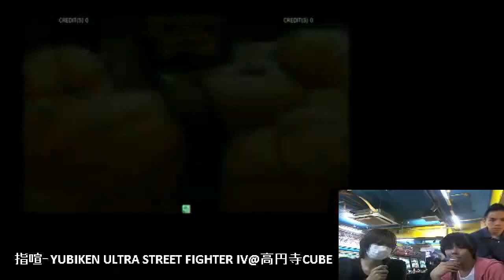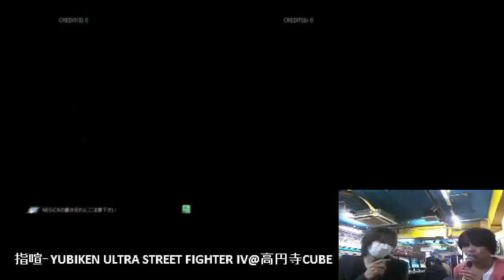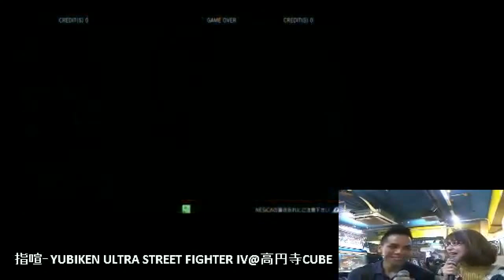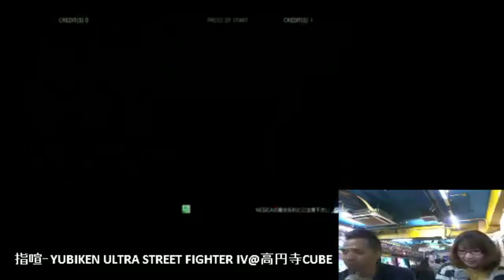DHC S3 Ep3.1 - USF4 Yubiken at Cube2006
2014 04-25: Yay, two Delayed Hyper Commentary vids in a week! In this episode, David commentates through a small hour and 30 minute long segment of a lengthy Ultra Street Fighter 4 stream from Yubiken. Part 1 features Ken, Guile, Balrog, Zangief, Vega, Sagat, Cody, and Makoto in various matchups. Part 2 has Sagat, Makoto, Cody, Yang, Ryu, Hawk, Juri, Vega, Dudley, and Guile. Part 3 has Guile, Sagat, Ibuki, Cody, Makoto, Guile, Dudley, Juri, Ken, and Balrog.

Make sure to follow Yubiken!

UltraChenTV links!